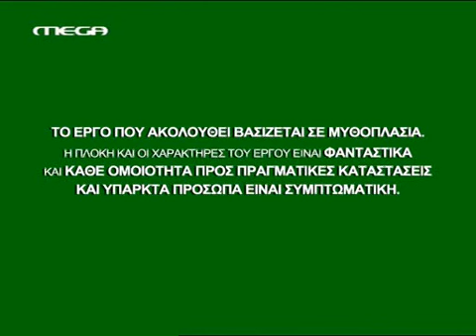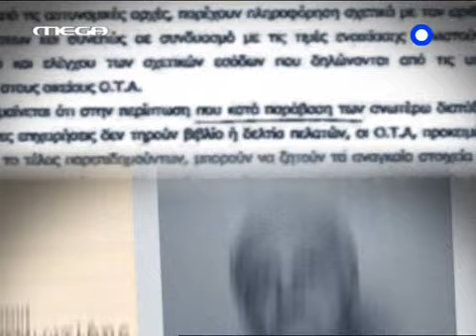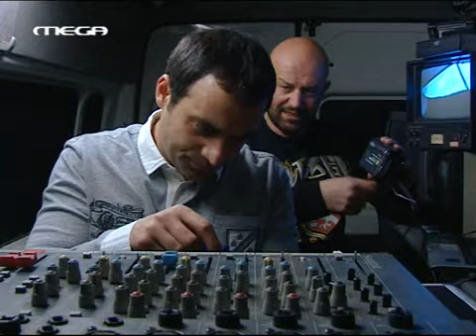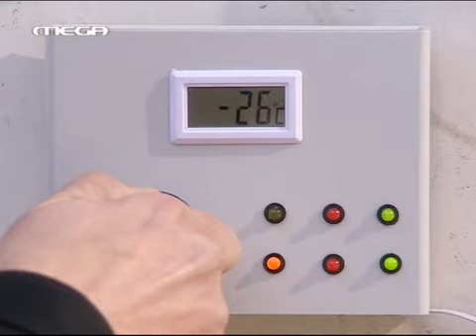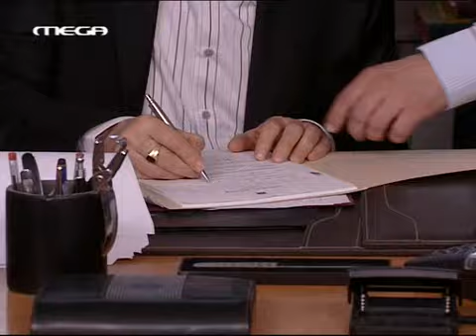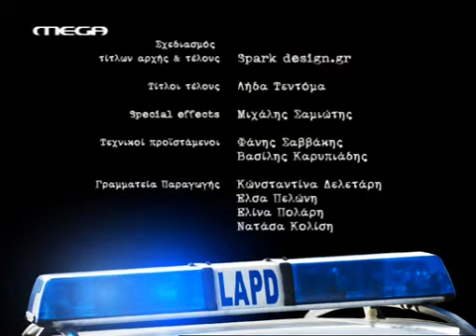Mega LAPD S01E21 DSR GrLTv